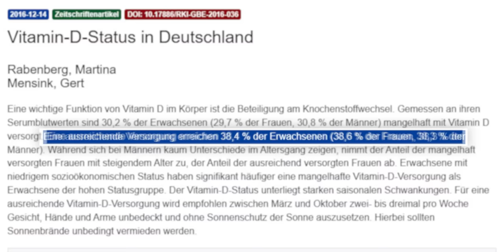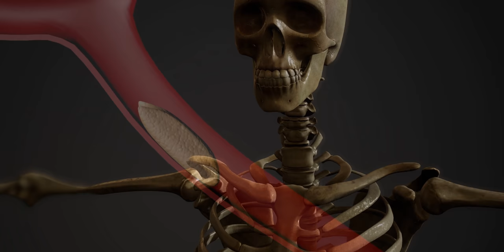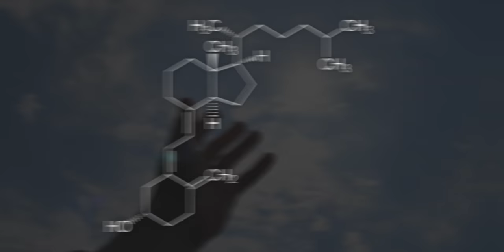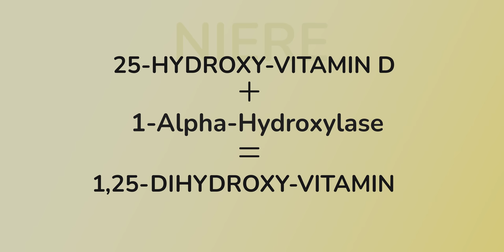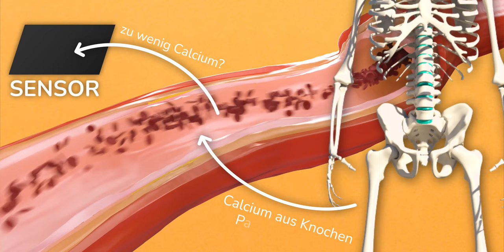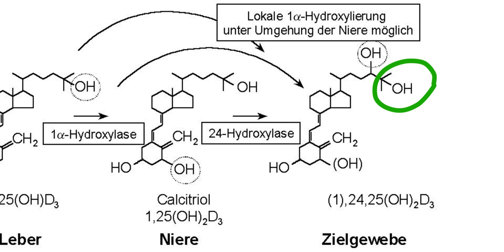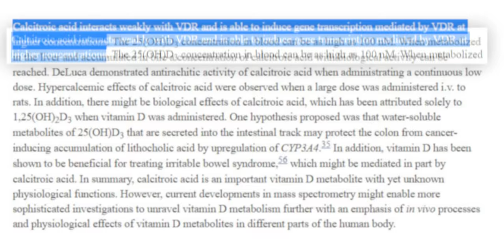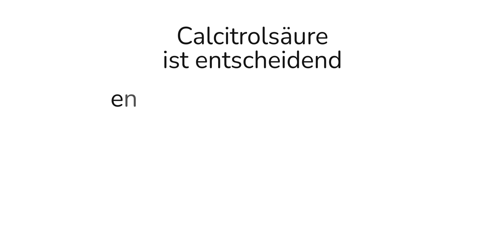Wieso Magnesium bei Vitamin D3 das entscheidende Puzzlestück ist